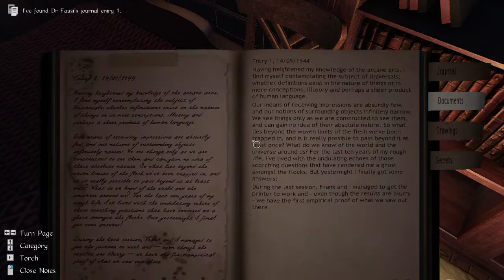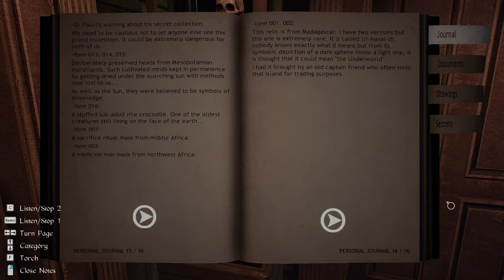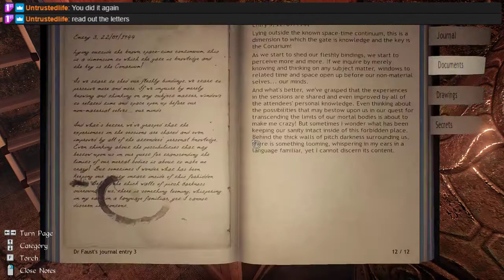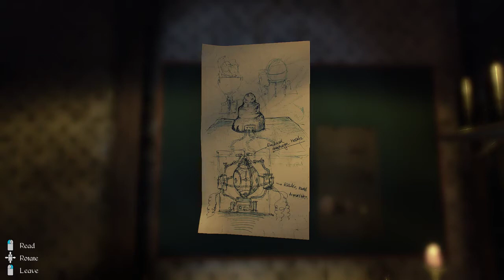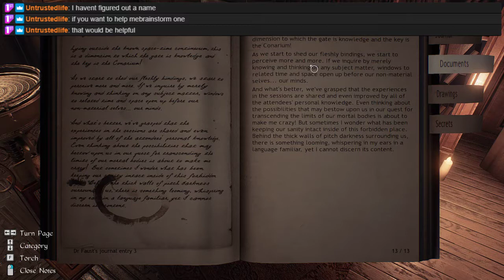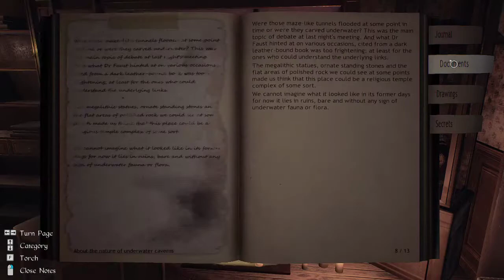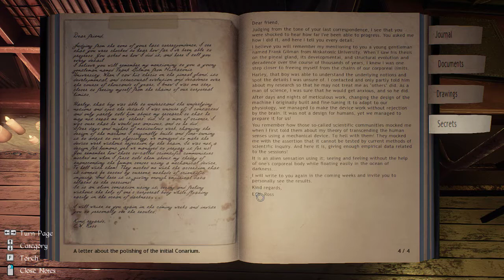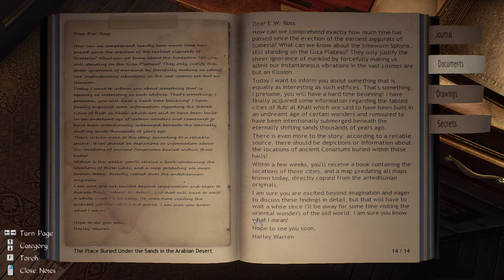Masks and Stones, Conarium 07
From one memory to another.